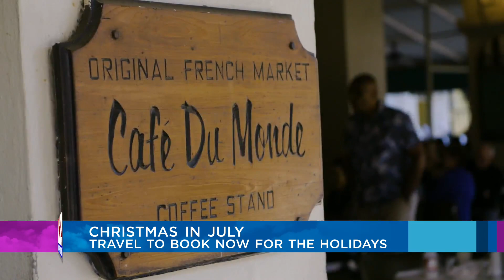Travel Tuesday: Christmas in July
Joshua Chelmo, Senior Marketing Manager for Collette joined "The Rhode Show" Tuesday morning to discuss some of the best places to travel during the holidays.